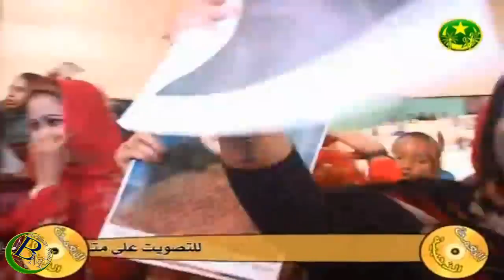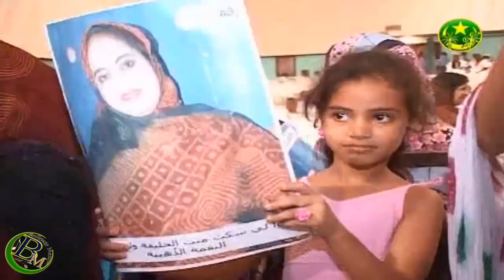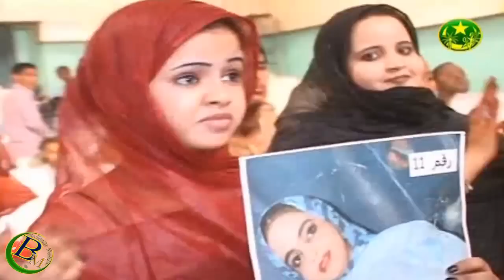naghma2 2º sektou mint eyda TV mauritania